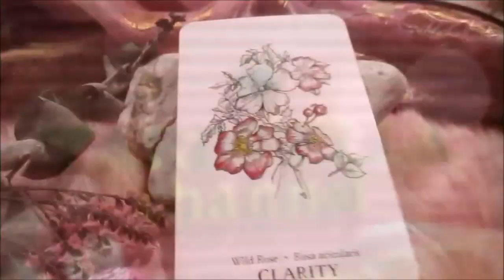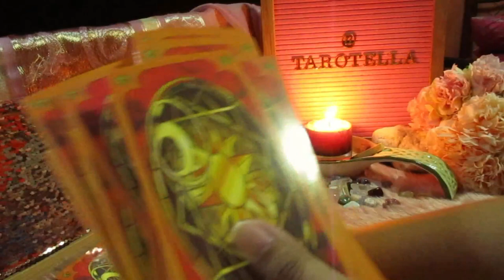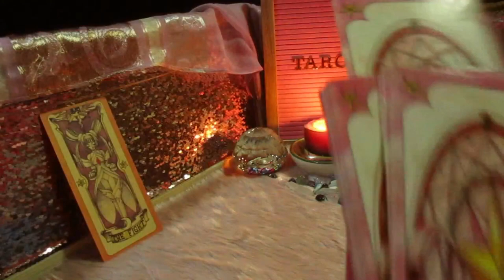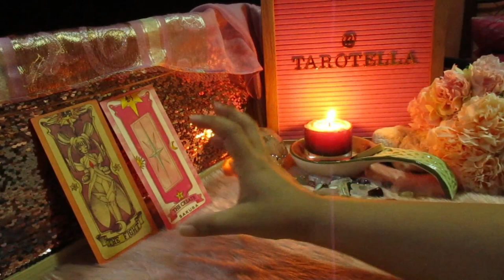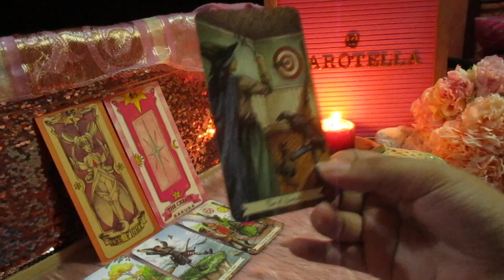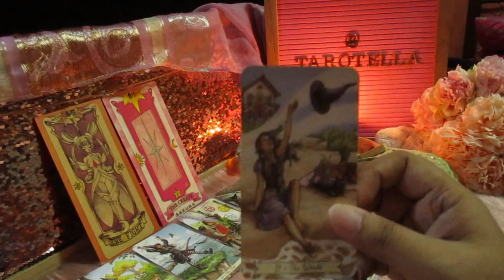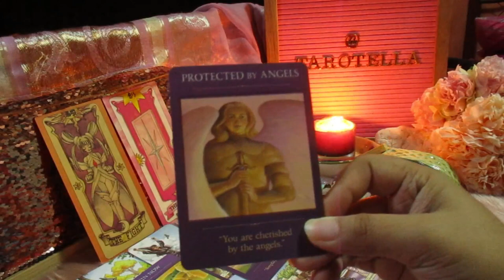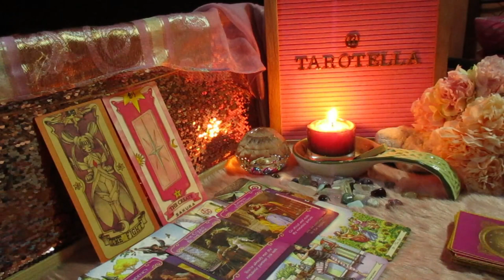SONG JOONG KI✨| PSYCHIC READING 2020 🔮 |✨ Ep. 17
🌼🌼🌼🌼🌼🌼🌼🌼🌼 Any celebrity requests or suggestions will be acknowledged here. Just type the names of your idols on the comment section box. Let's speak blessings to our idols through tarot reading! 💓💖

1) I DO NOT SHIP CELEBS WITH OTHER CELEBS THROUGH TAROT READING AND I HAVE NO INTEREST IN DOING THAT.
2) I WILL UPLOAD AN UPDATED READING OF A CELEBRITY AFTER A YEAR ONLY IF IT IS HIGHLY REQUESTED.
3) I WILL READ FOR THE MOST REQUESTED CELEB, SO PLEASE DON'T MAKE A FUSS.

Channel Schedule:
~Celebrity Psychic Reading - Saturdays
~Collective Energy Readings - Sundays
~Collective Love Messages - SOON!

If you would like to support my ever-growing channel